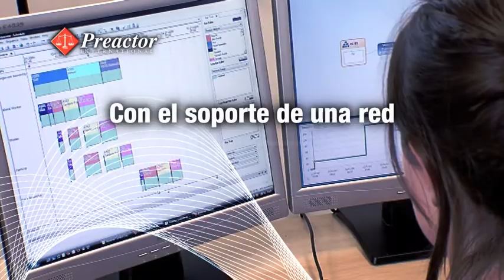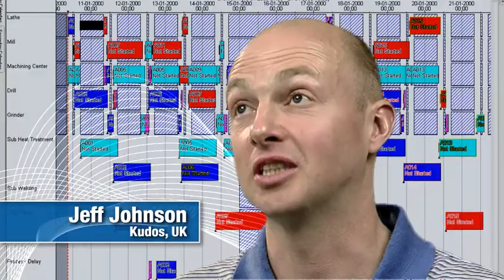Presentando Preactor 11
En el corazón de Preactor 11 se encuentra una nueva Interfaz de Usuario y un conjunto de mejoras funcionales que unidos ofrecen una mayor facilidad de uso y una gama de beneficios más amplia y profunda. Para más detalles consulte